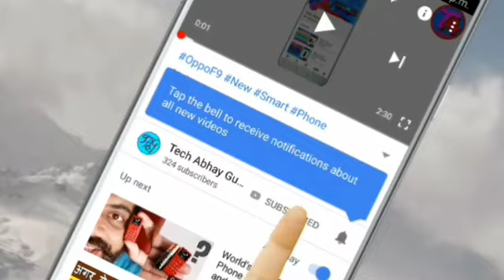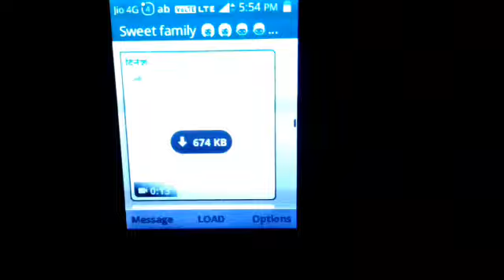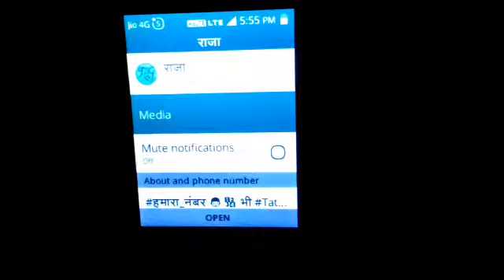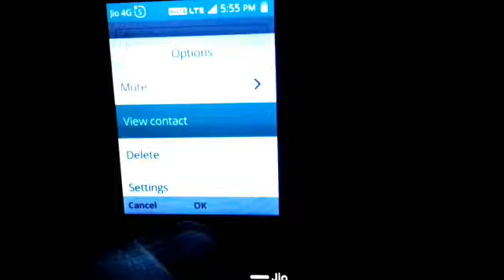Jio phone mai whatsapp ke photo and video gallery mai kaise save kare